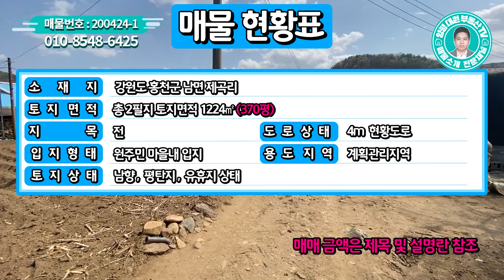홍천토지 급매물/매매1억1천/시골마을내 한적한곳 평당30만원 370평 저렴한토지 매매/홍천남면토지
젊은피로 최선을 다하는 양심중개 양평 대표부동산 대원부동산입니다. 홈페이지 주소를 클릭하세요. 더욱 많은 매물을 보실 수 있습니다. 아래에 '더보기' 하시면 상세정보가 나옵니다.
▶ 매물번호 : 200424-1
▶ 가     격 : 매매1억1천만
▶ 소 재 지  : 경기도 홍천군 남면 제곡리
▶ 면     적  : 총2필지 토지면적 1224㎡(370평)
▶ 지     목  : 전
▶ 용도지역  : 계획관리지역
▶ 방     향  : 남향
간략설명
조망상태   남향으로 주택이 보이는 조망입니다.
토지상태   계획관리지역 / 평탄지 / 원주민마을내 / 유휴지 / 밭으로 사용중
주변환경   용문시내와 가까워 생활에 편리합니다.

사무소명칭/대표 : 대원공인중개사무소 / 대표 김대원
중개사무소 등록번호 : 제 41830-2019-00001 호
사무소위치 : 경기 양평군 양평읍 경강로 1732 1층 102호